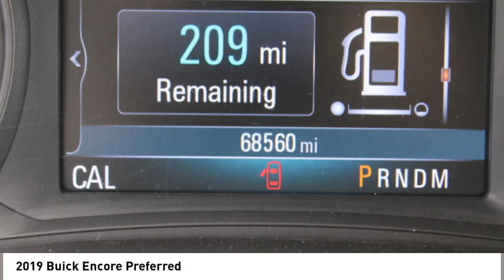2019 Buick Encore Spartanburg SC C4045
2019 Buick Encore Preferred

Benson Hyundai
2550 Reidville Road

BACKUP CAMERA, CRUISE CONTROL, KEYLESS ENTRY, MULTI-ZONE CLIMATE CONTROL, POWER LOCKS, POWER WINDOWS, STEERING WHEEL CONTROLS, PREMIUM WHEELS, CLEAN CARFAX/NO ACCIDENTS, USB/HANDSFREE/BLUETOOTH/SYNC, CARFAX CERTIFIED, Encore Preferred, 4D Sport Utility, ECOTEC 1.4L I4 SMPI DOHC Turbocharged VVT, 6-Speed Automatic Electronic with Overdrive, FWD, Summit White, Preferred Equipment Group 1SB.brbrbrAwards:br  * JD Power Dependability StudybrbrMention this advertisement to receive this advertised price.